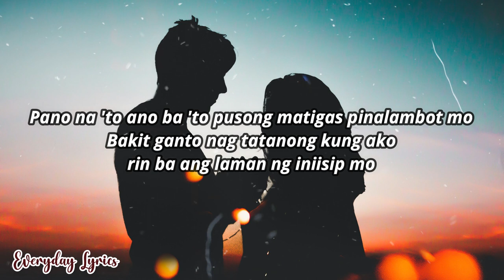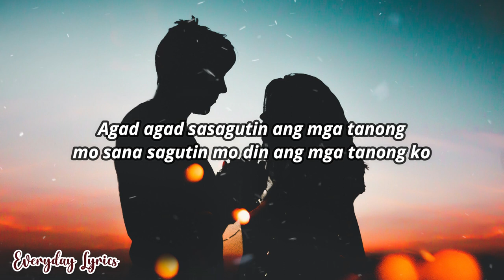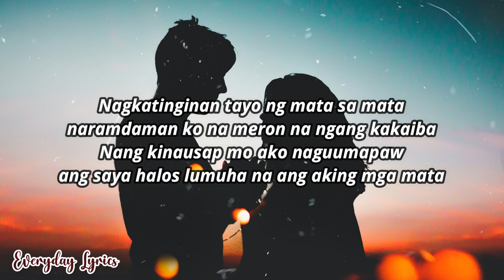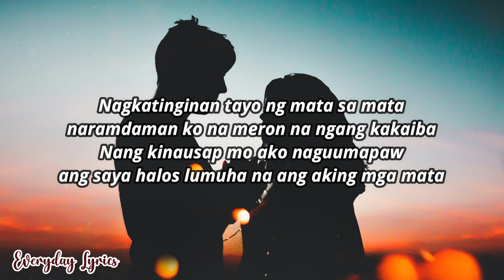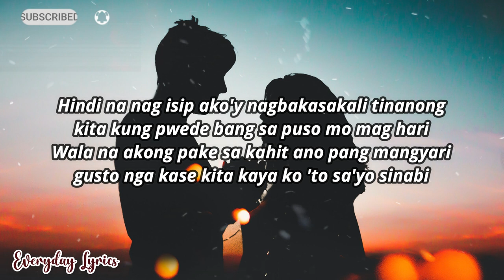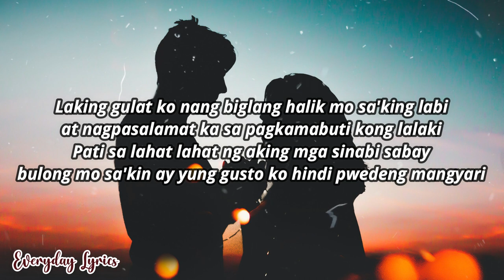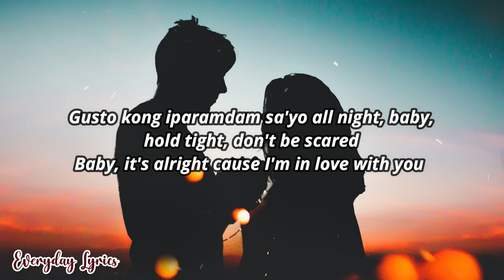In Luv W U